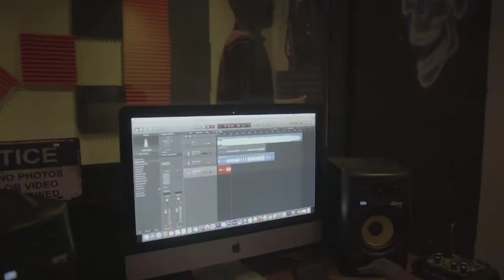Terrence "Esquire" Huggins in Freestyle Session /Manama, Bahrain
Freestyle Session

Location: Manama, Bahrain

Music Producer, Terrence "Esquire" Huggins steps from behind the console..